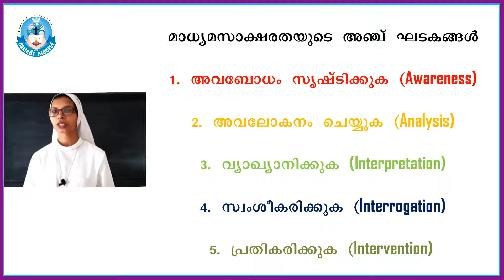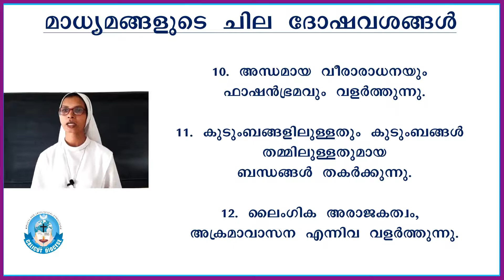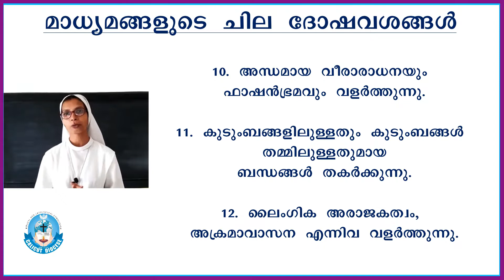STD 10, CHAPTER 12, PART II, REV SR PHILOMINA DIMESSE, LITTLE FLOWER CHURCH, MAVOOR